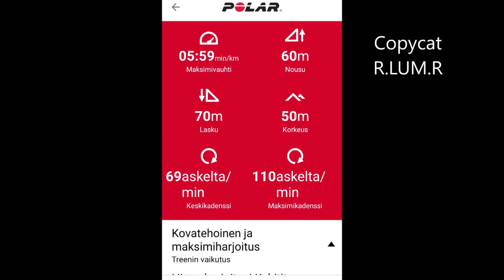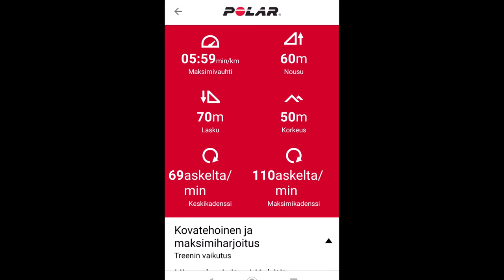XTRM trailshoe 01082020 Holopainen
R.LUM.R